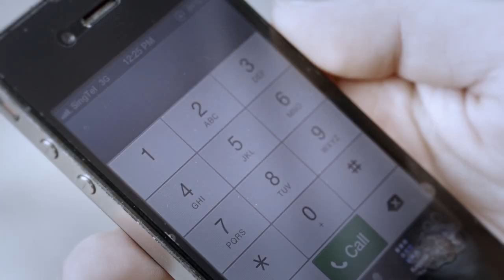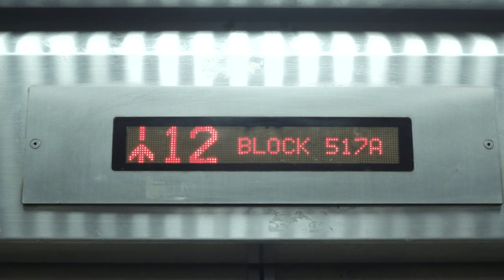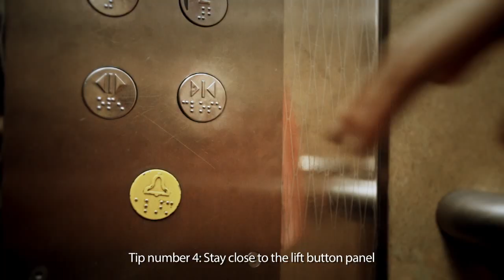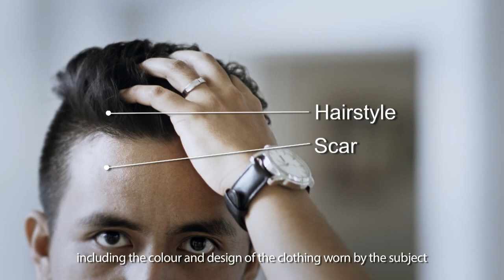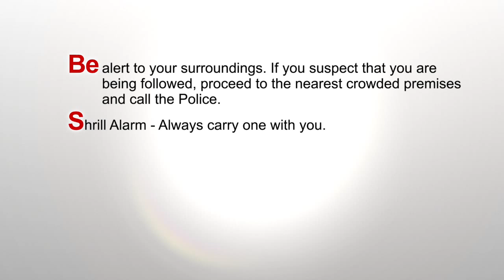Jurong West NPC's - Be Safe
Watch this video to find out how to protect yourself against molesters.